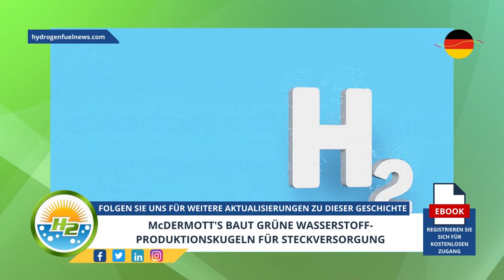[German] McDermott’s to build green hydrogen production plant spheres for Plug Power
CB&I will be constructing two 500,000-gallon double-wall liquid H2 spheres in New York state...